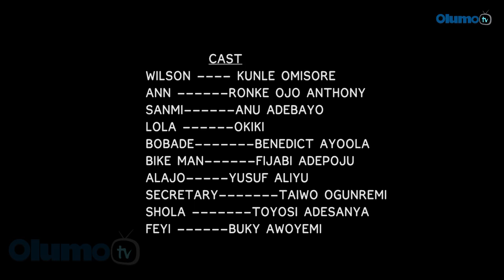Arojinle Latest Yoruba Movie 2017 Drama Starring Femi Adebayo | Bukola Awoyemi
A family's happiness was thwarted by a close confidant. What could have led to this? Find out more in this interesting and captivating blockbuster movie.